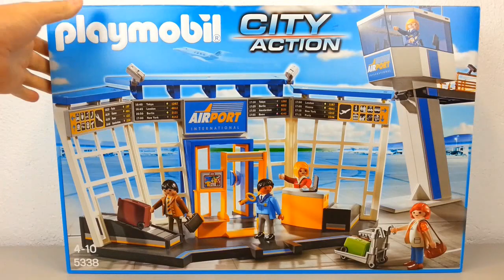Playmobil City-Flughafen mit Tower 5338 seratus1 unboxing Neuheit 2016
Auspacken und aufbauen des City Flughafen mit Tower.

Playmobil Flughafen bei amazon